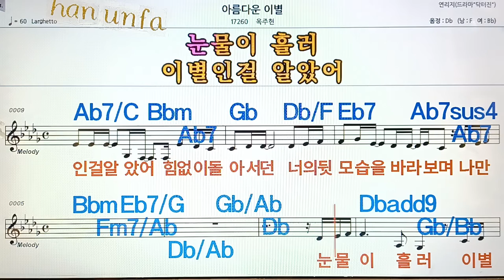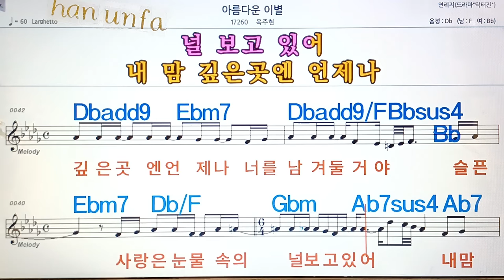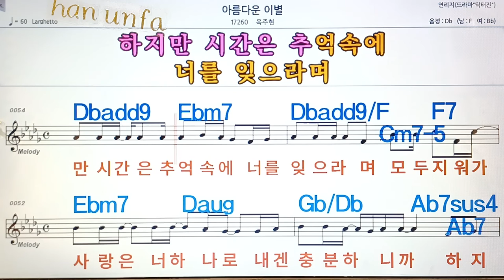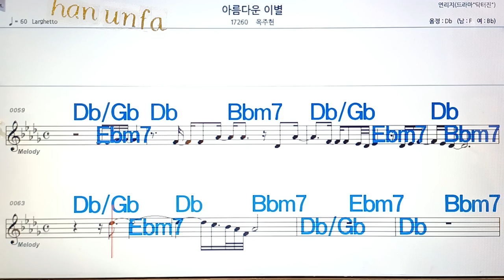아름다운 이별/옥주현💋노래방, 통기타 , 코드 큰악보, 가라오케, 반주💖Karaoke, Sheet Music, Chord, MR